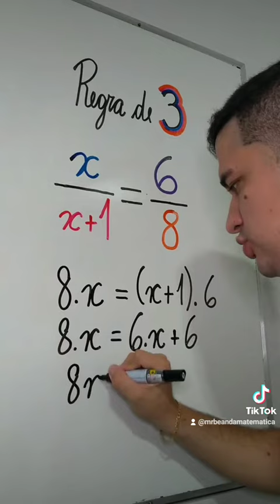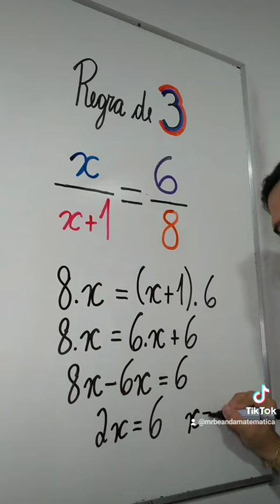REGRA DE TRÊS: Aprenda agora com o Mr Bean da Matemática 👨🏻‍🏫